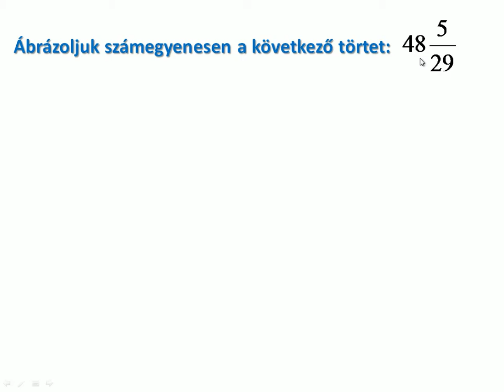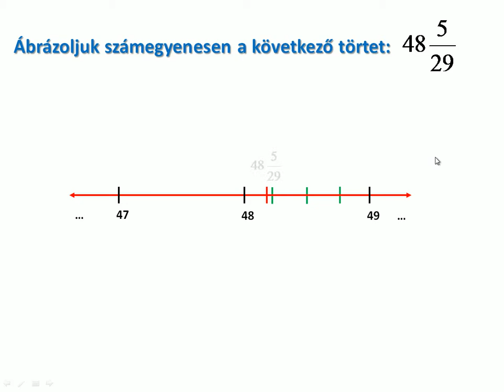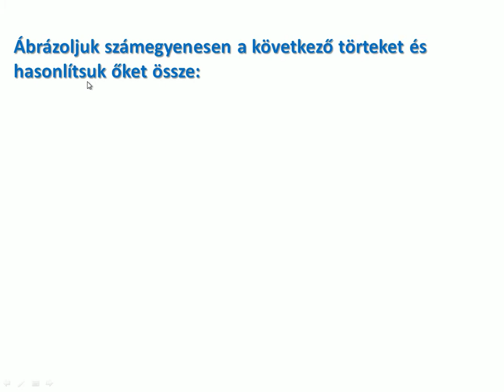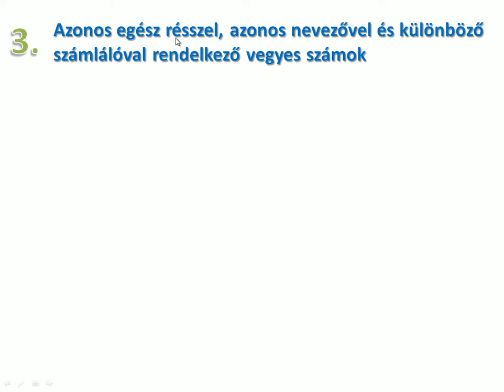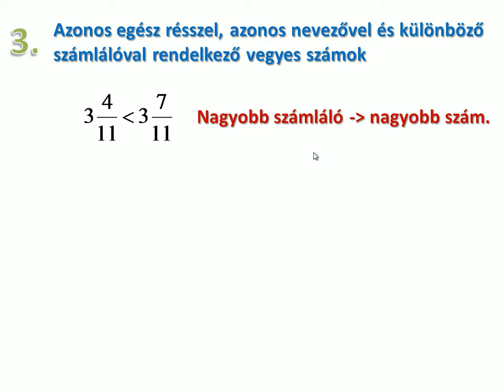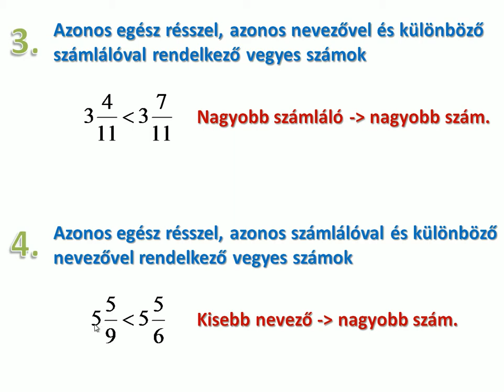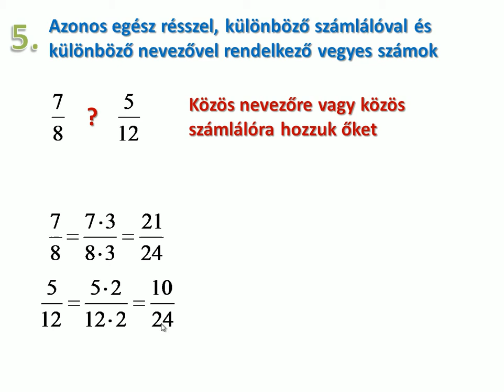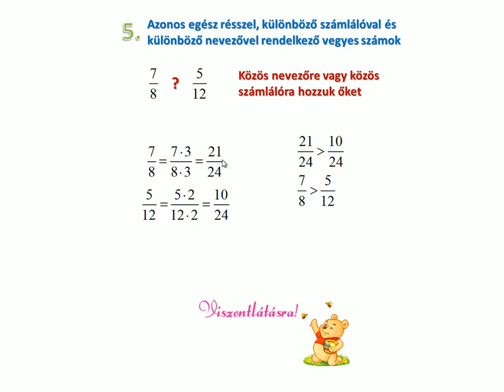Törtek helye a számegyenesen, törtek összehasonlítása - 2. rész